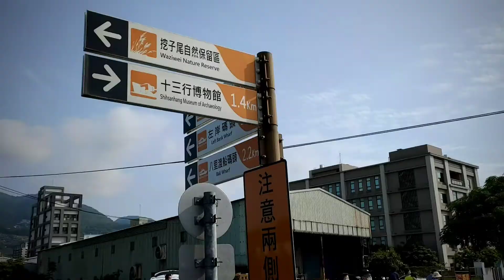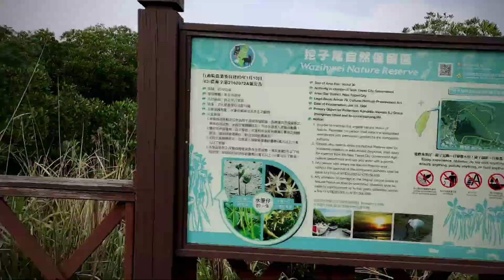八里左岸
大約是2021年5月初拍攝。